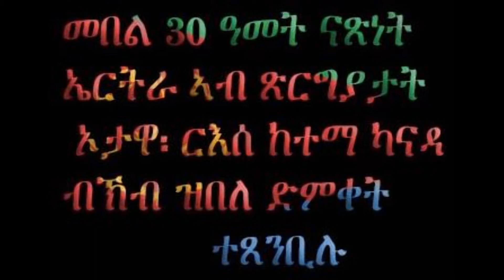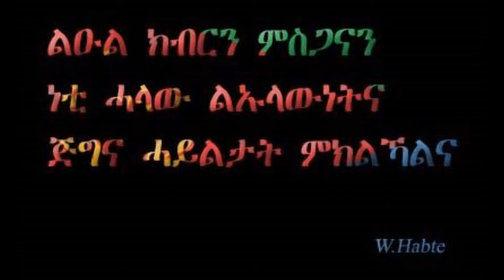Celebrating Eritrean Independence Day in Ottawa 2021 መበል 30 ዓመት በዓል ናጽነት ኤርትራ፡ ኦታዋ፣ ካናዳ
መበል 30 ዓመት ናጽነት ኤርትራ ኣብ ኦታዋ፡ ካናዳ May 22, 2021